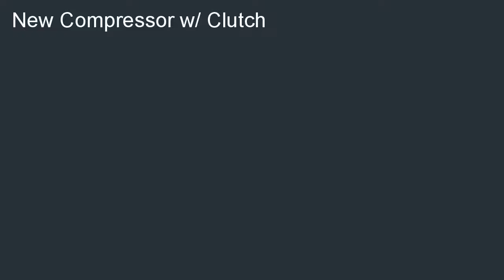Denso 471 7039 New Compressor with Clutch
On sale  B000PWYLH6/? Best Denso 471-7039 New Compressor with Clutch review! Take to down lowest the  cost shipping: Denso 471-7039 New Compressor with Clutch.